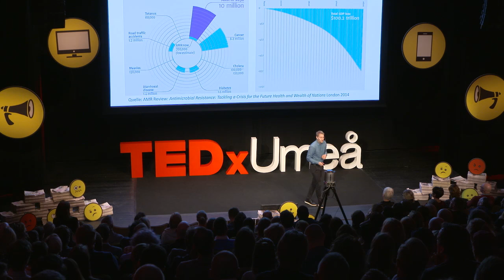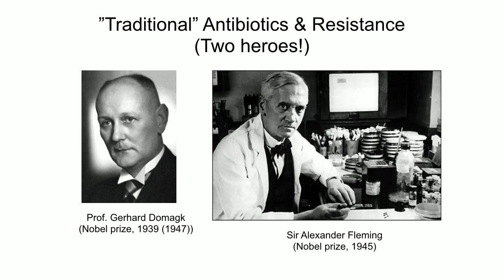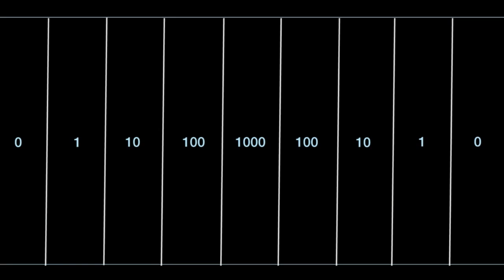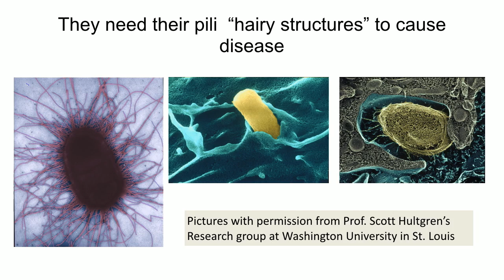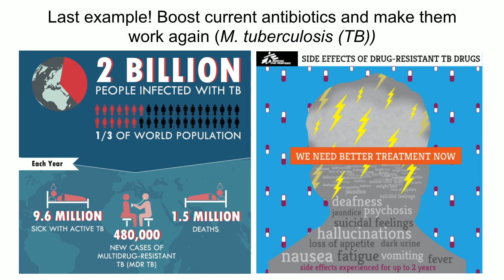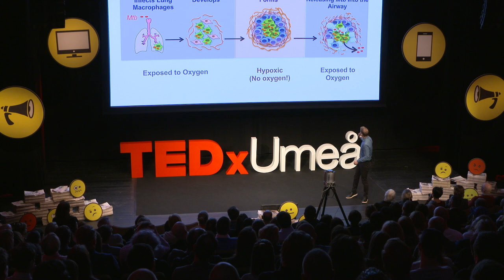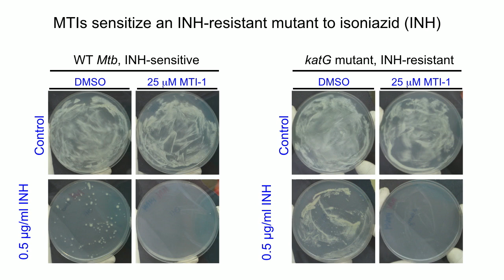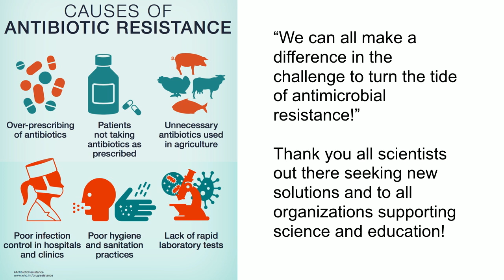Turning the tide of antimicrobial resistance | Fredrik Almqvist | TEDxUmeå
Due to the spread of genes contributing to antibiotic resistance, the world is rapidly approaching the post-antibiotic era, complicating simple surgery and cancer treatments. Although it is estimated that 700,000 people die every year of bacteria that are resistant to one or several antibiotics, only a few truly new antibiotics have been introduced to the market during the last decades. Hans Rosling also stressed the need for new alternatives to combat antibiotic resistance bacteria and claimed this problem to be equal or even tougher than global climate change. I will highlight some new promising approaches to tackle this global challenge.

I’m a Professor in Organic Chemistry at the Department of Chemistry at Umeå University. After earning a PhD at Lund University and a postdoctoral stay at Washington University in St. Louis, I returned to Umeå University where I have established a research group with a common overall goal to understand bacterial pathogenesis and develop new ways to combat antimicrobial resistance. In order to improve our chances of reaching our goals, we have been fortunate to collaborate with renowned researchers with complementary expertise in areas such as molecular biology, clinical microbiology, structural biology and biophysics. In addition to being a scientist and lecturer at the University, I’m also an entrepreneur and have founded two companies – SpinChem AB and QureTech Bio AB.